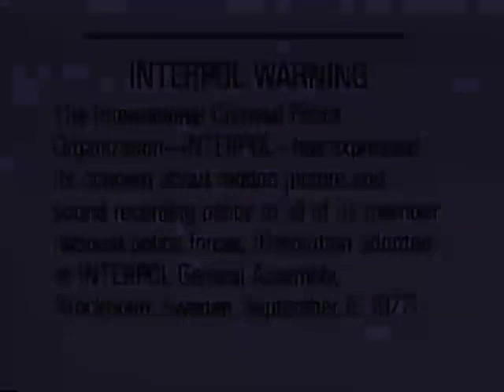Fantastic for March 2019 (Camping) (2019 Version) Part 1